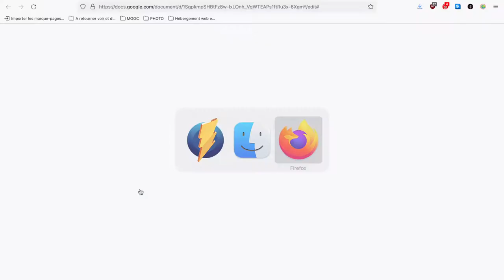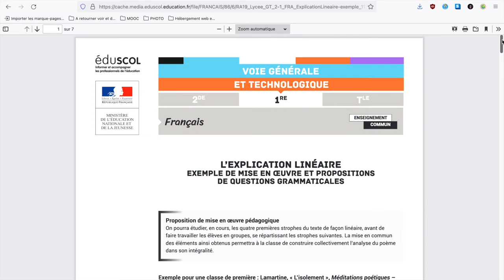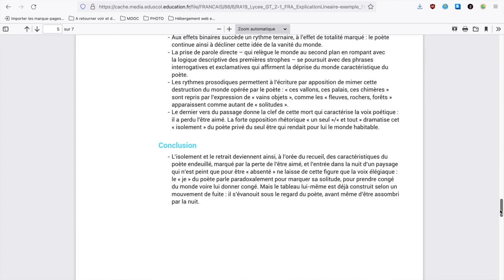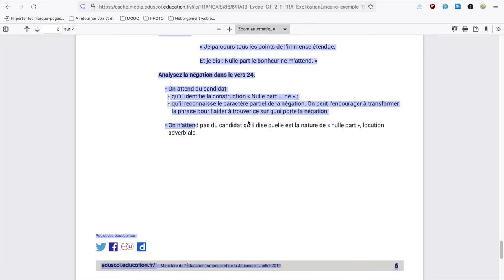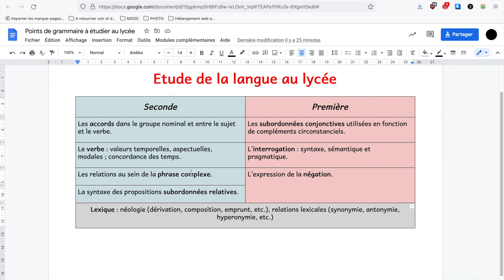La question de grammaire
Rapide présentation de la question de grammaire à l'EAF